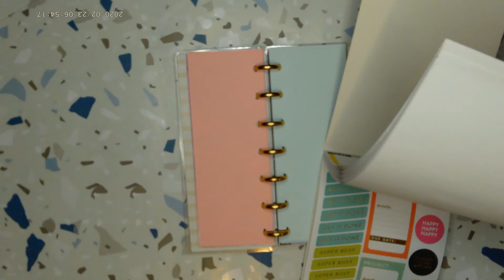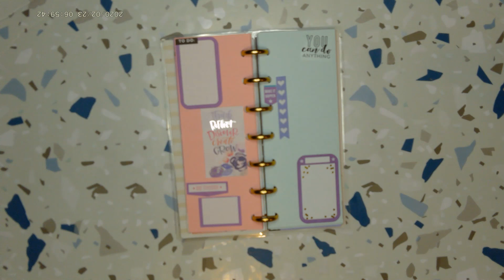Friday Daily Plan with Me Happy Planner Skinny Mini April 16th 2021 Journaling Bujo